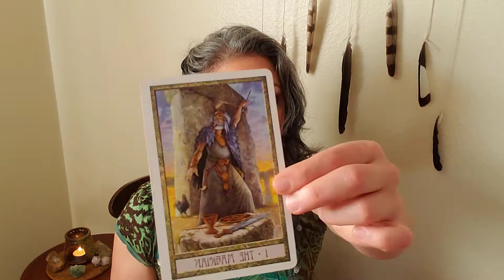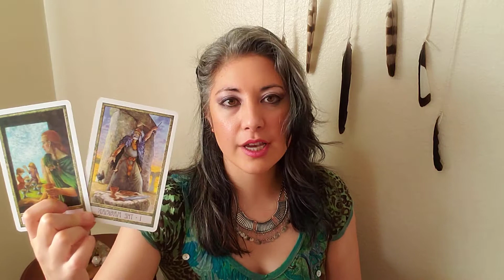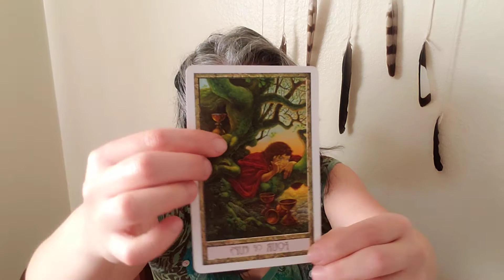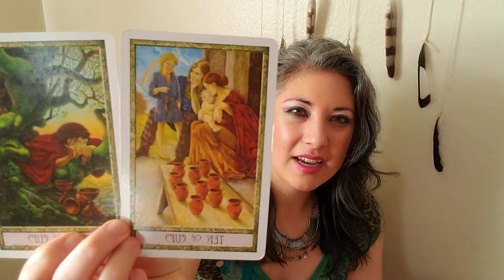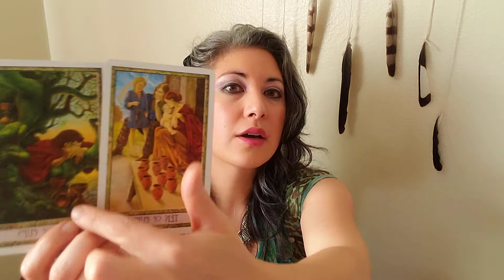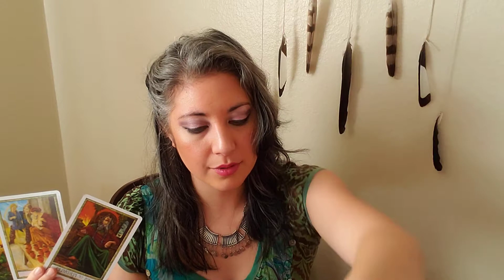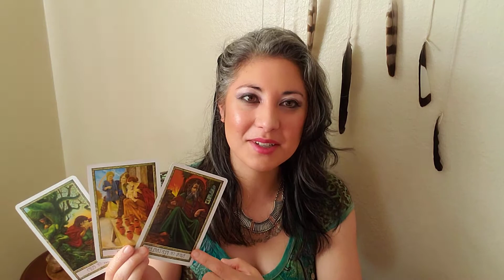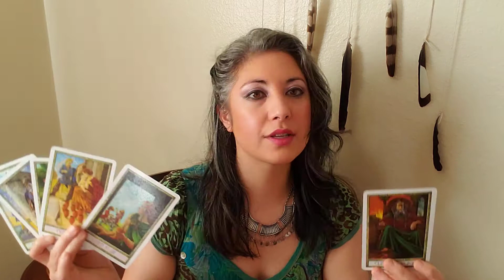♎⚖LIBRA Weekly Intuitive Tarot Reading. WHICH you is the TRUE you? January 30, 2021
Adriana Teodoro-Dier, DMA is a newly awakened Spiritual Medium and Intuitive Reader offering guidance for men and women seeking a more open, deeper perspective. She holds a sacred space when you can safely explore your personal messages from Spirit with calm insight and powerful healing. She is predominantly claircognizant. She is also a professional classical pianist, teacher, and visual artist.